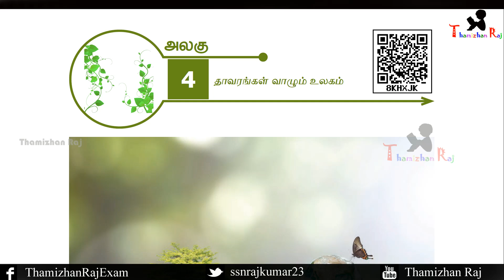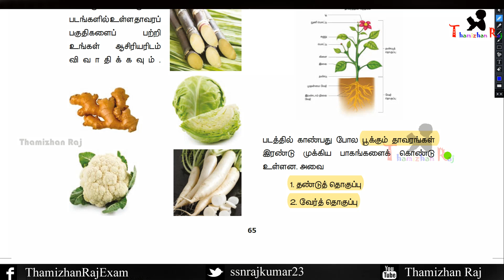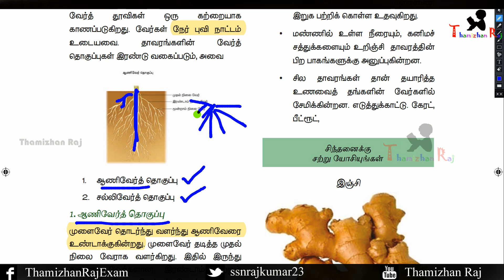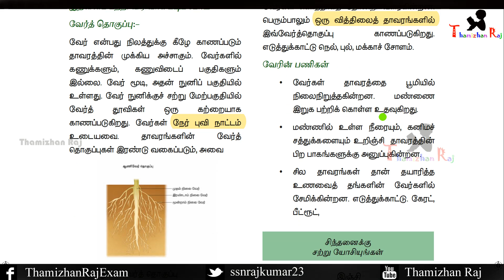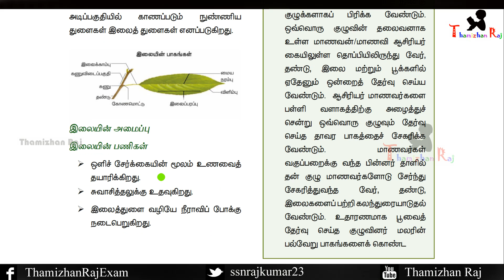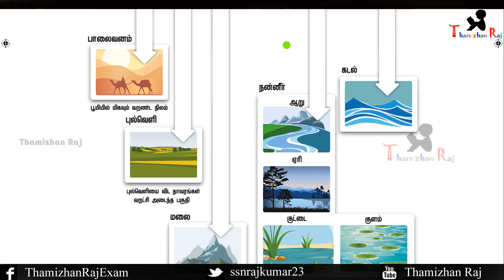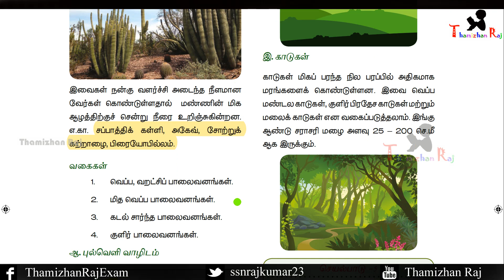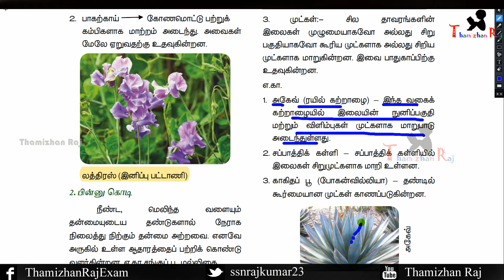6th New Book Biology Notes |தாவரங்கள் வாழும் உலகம் #9